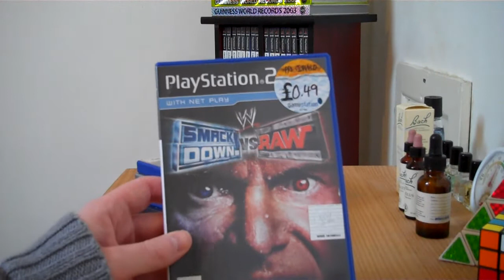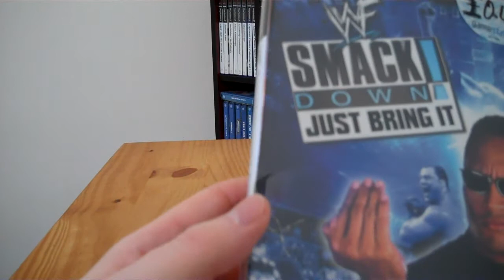Some PS2 Game Pickups #2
Here are some really cheap video game pick ups for the PS2 games console from the video game chain store Gamestation.